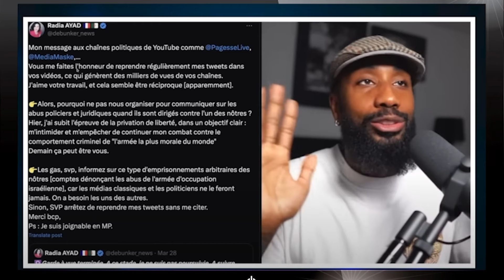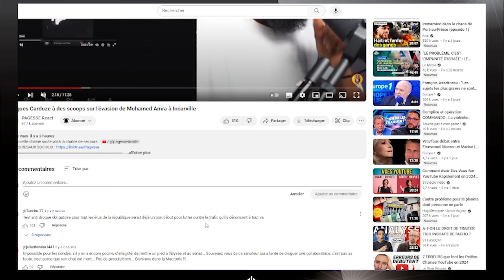POURQUOI personne ne voit que BARDELLA BLUFFE ? (Et MERCI PAGESSE!)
Merci pour votre soutien et votre engagement ! 🙏